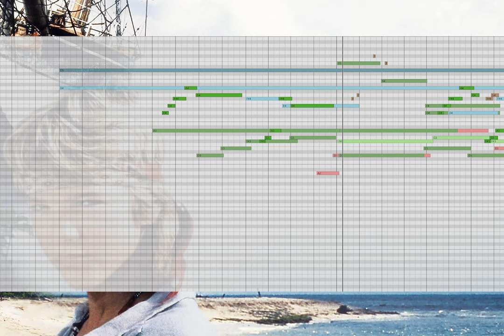Mockup: Shipwrecked (1990) - Patrick Doyle (Midi)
This theme is my first experience with being absolutely mesmerized by the sound of the orchestra. I simply love the 90's - sound with narrower stereo image, close-mic'ing and no fear of motives being developed and repeated. I allowed myself to some small artistic decisions in the intro, and also reduced and changed the reverb-setup and mic-balance to mimic the drier sound.